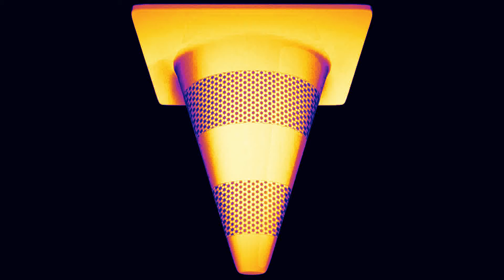Vlc Logo Greenwater Thermal